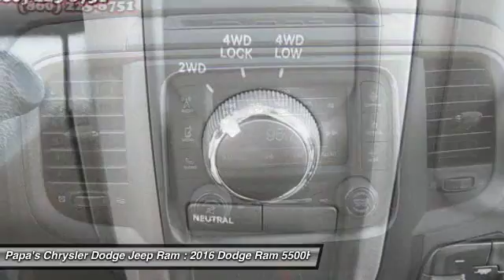2016 Dodge Ram 5500HD New Britain CT 55202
2016 Dodge Ram 5500HD Tradesman - $56670

585 E. Main St

4WD. Turbocharged! Crew Cab! Don't pay too much for the gorgeous truck you want...Come on down and take a look at this terrific-looking 2016 Dodge Ram 5500HD. This Ram 5500HD engine never skips a beat. It's nice being able to slip that key into the ignition and not having to cross your fingers every time. Papa's is CT's #1 Certified Volume Dealer. Come in and find out why at Papa's our people make the difference and our prices make the deals!